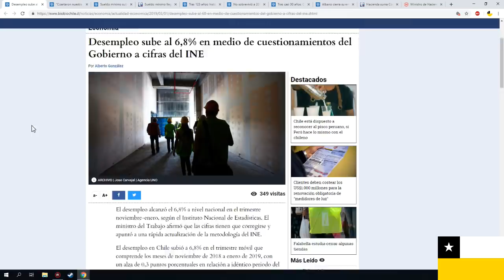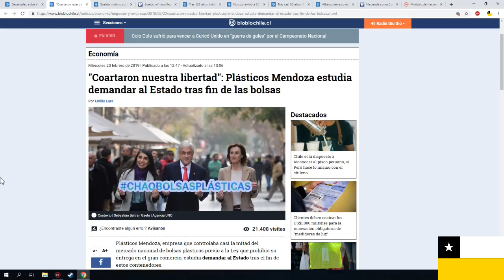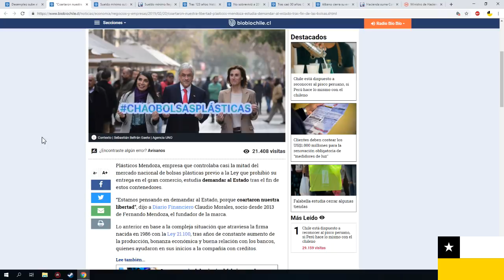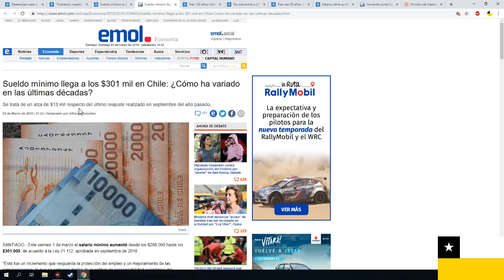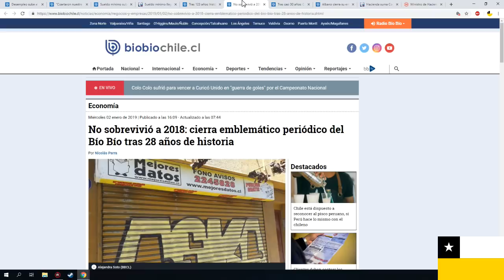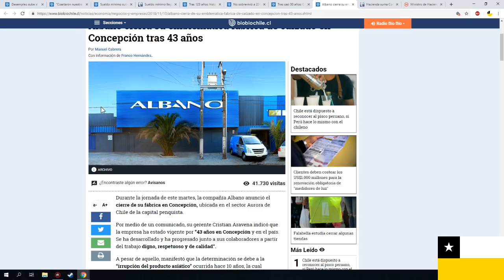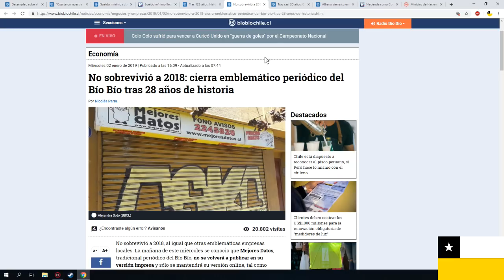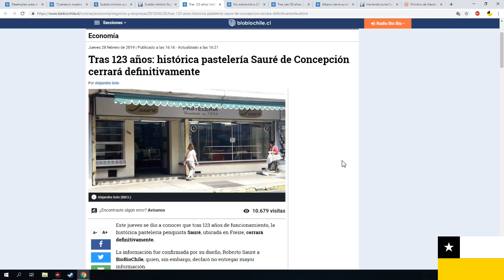Nuevamente aumenta el desempleo en Chile